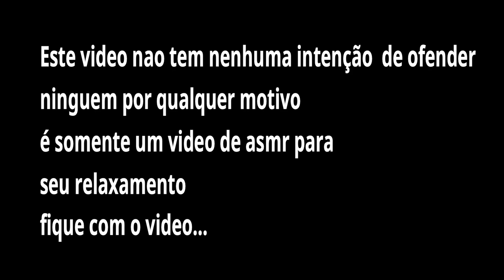ASMR te maquiando para o seu FUNERAL ✝️( makeup for the funeral )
💌collab
💌 parceria
💌divulgação